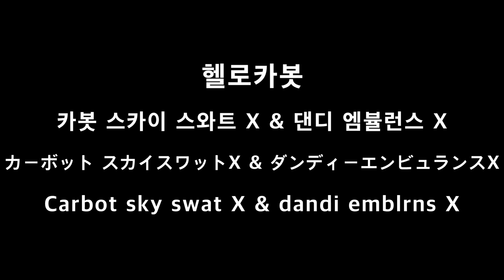헬로카봇 - 카봇 스카이 스와트 X & 댄디 엠뷸런스 X /カーボット スカイスワットX & ダンディーエンビュランスX/Carbot sky swat X & dandi emblrns X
※ 영상은 비정기로 올라옵니다.

 안녕하세요 TK입니다. 카봇 펜타스톰X 시리즈 두번째 영상입니다.

이번영상에서는 스카이X와 댄디X의 리뷰입니다. 각각 특수경찰차량과 엠뷸런스로 변신하지요.

변형기믹등은 바로전에 리뷰한 에이스X&프론X와 크게 다른점은 없습니다만, 미묘하게 차이를 둬서 확실히 다른 개체다 라는 느낌이 드는 디자인이 장점입니다.

그럼 자세한 기믹등은 영상을 참고해주시길. 즐감하세요.